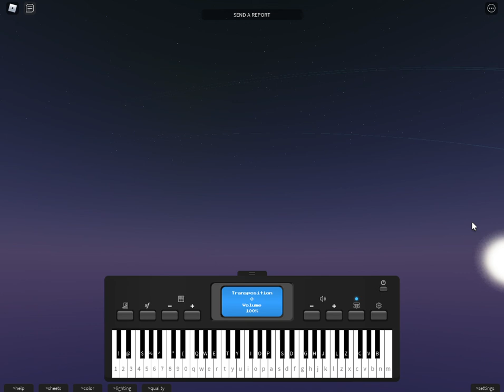only 1 - ariana grande (roblox piano cover !)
i love this song sm!! yall should go check it out
intro: (fq)s (pq) (o8) (a0) (pq) (fq)s (pq) (p9) (d0)f (de)d a (oe) (p9) (d0)f (de)d a (oe) (pw)df

verse 1: (put)popou (put)opo (our) (aoy) (put) popou (put) opo (pit)(de)f (do) (dyo) yyyyyuii uyte (pit) (de)f uu oiuy

pre chorus: tyu (pit)ou (put)psao op PPP PPPss (pit)uo (put)p (put)sao op PPP PP sdds (pit)p (pit) (aoy)s (put)

chorus: pf (pit)f (pit) (aoy) (sp) ppf fdsapoi i (pit (de)f (dao) sap apop apoopa dapoopap op (aut) opapos (pit
repeat chorus once

repeat all except intro then repeat chorus once.
outro: (put) (put)  (put) (aoy) (sp)p fdsapoiu (pit) (de)f (dao) (aut) (api) (sp) (aut) (pit)uu (put) (put) (our) (aoy)s